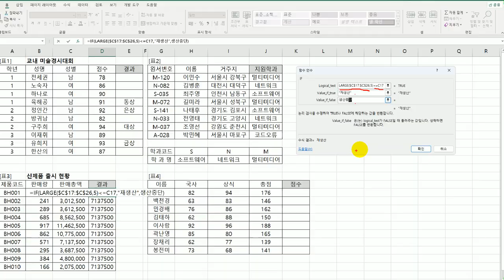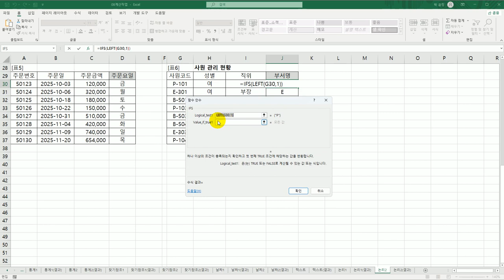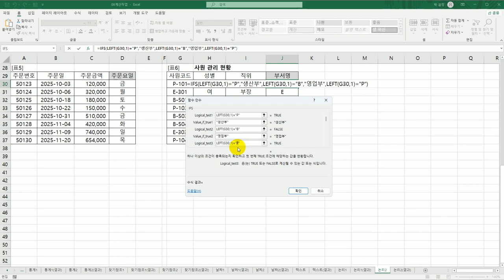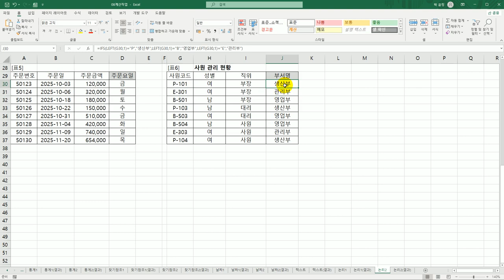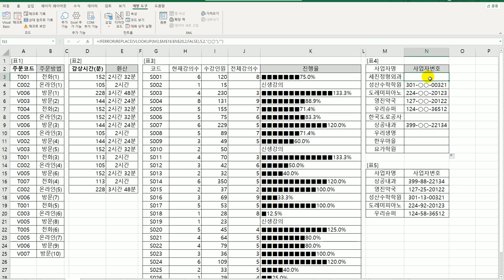[컴활1급실기] 11 논리 함수